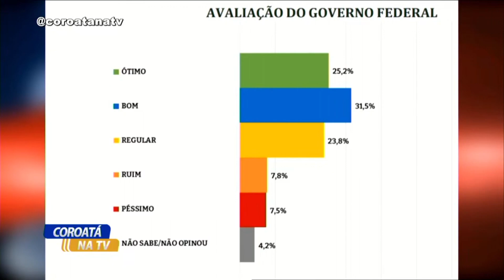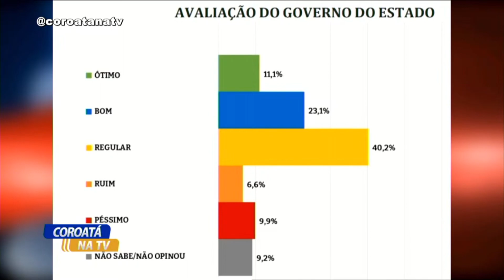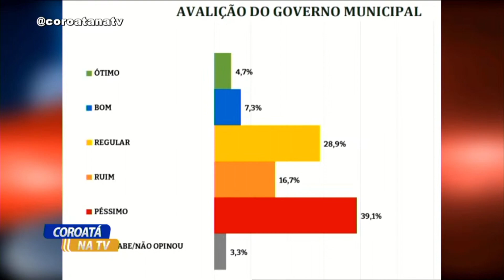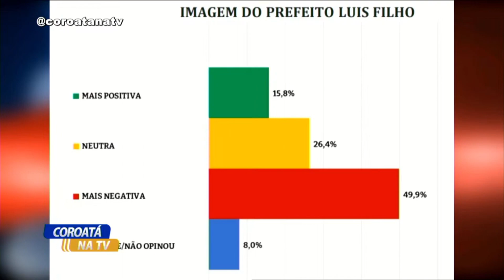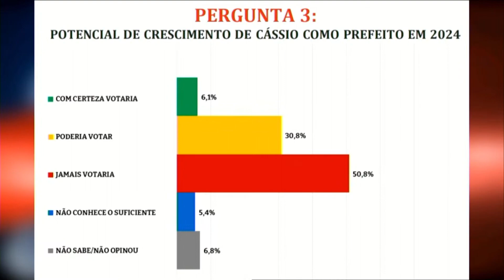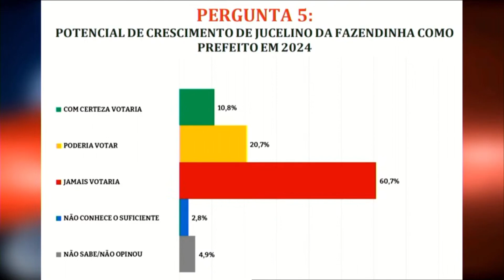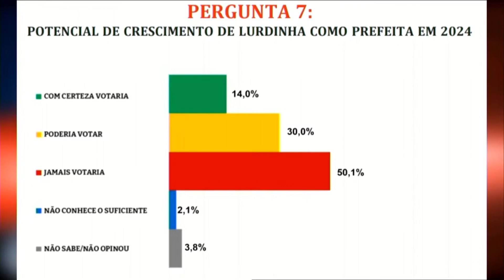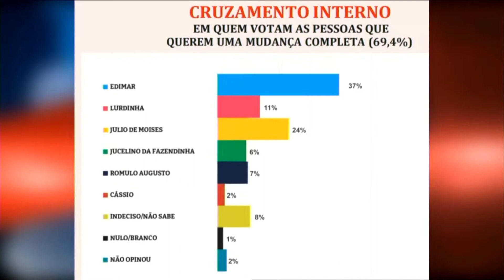INSTITUTO OPINIÃO DIVULGADO PESQUISA DETALHADA DE INTENÇÃO DE VOTOS PARA PREFEITO DE COROATÁ